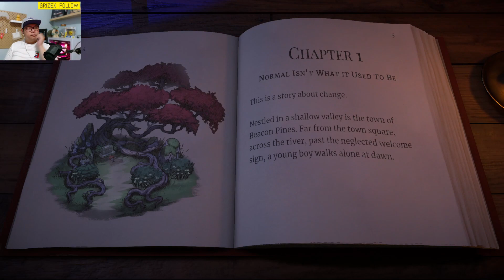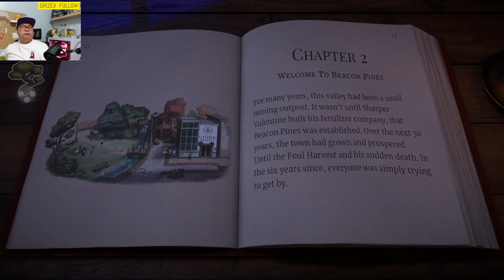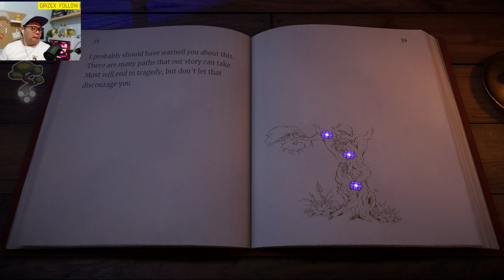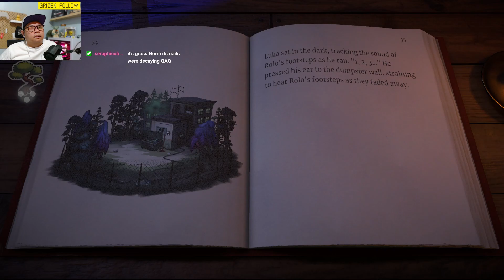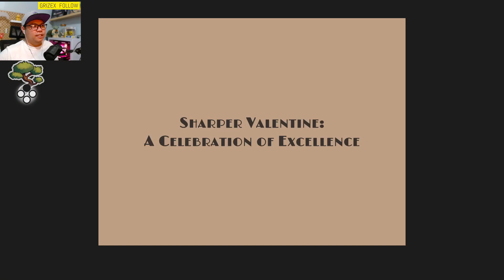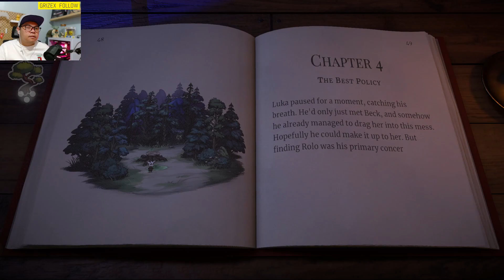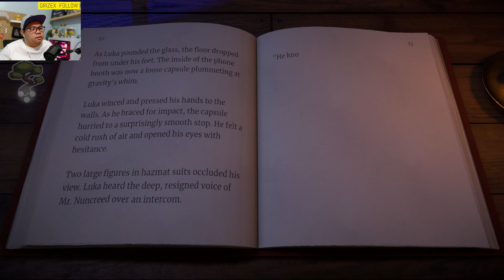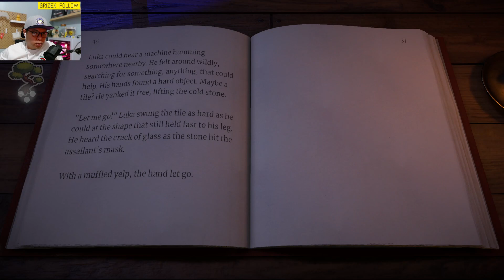The charming, cute town of Beacon Pines | Full Game Episode 01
Chat wanted me to play a cute game after a series of games with harrowing twists. Leave it to me to find one that might just be more traumatizing than the bad choices we made in Detroit: Become Human.

Tuesdays and Fridays, 9PM (GMT +8)!